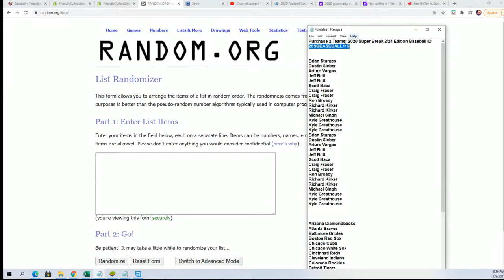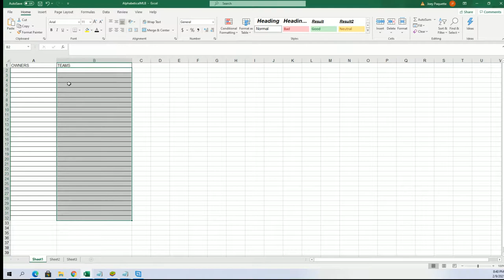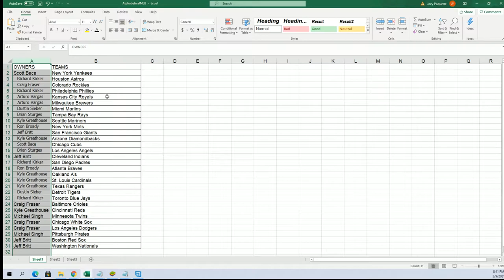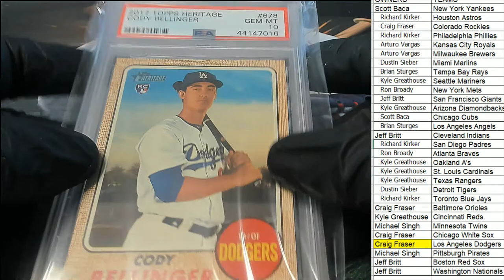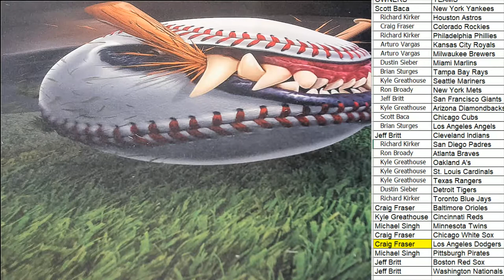2020 Super Break 224 Edition Baseball ID 20SBBASEBALL115